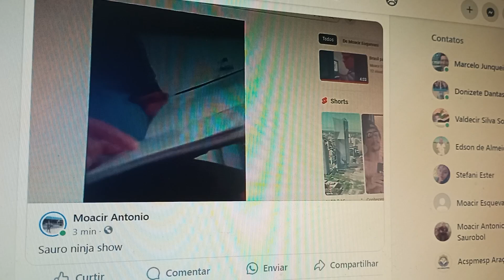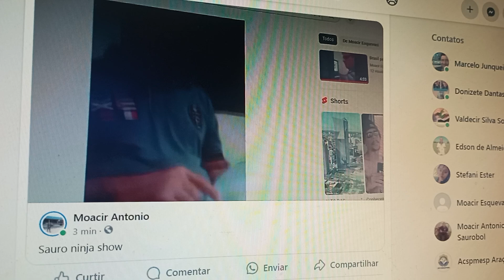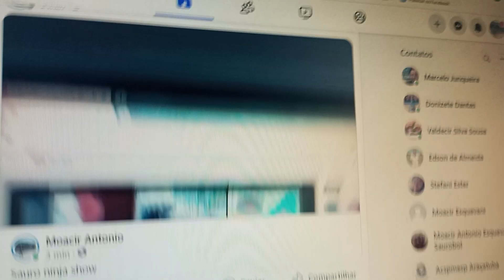31 de julho de 2024